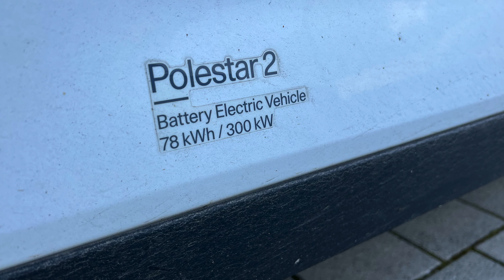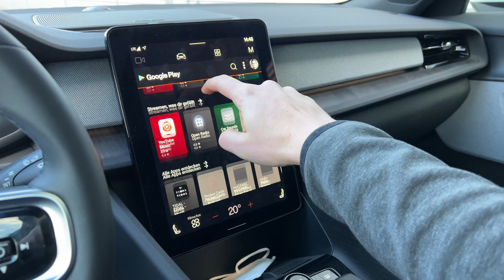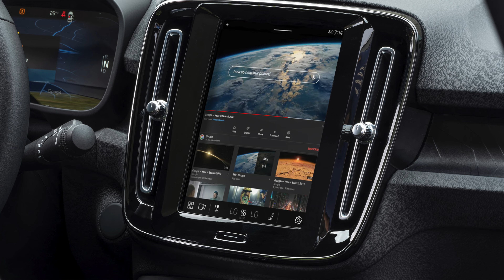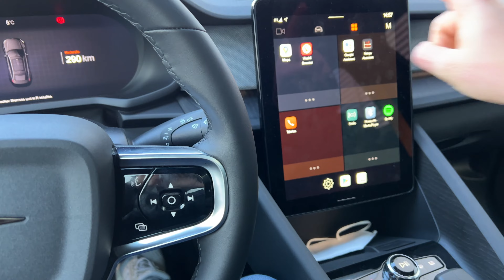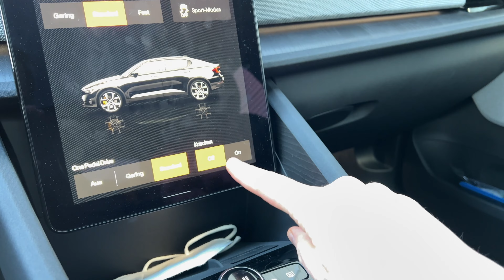Polestar 2 ein Jahr später: Was macht ein gutes Elektroauto aus?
Was ist bei einem guten Elektroauto wichtig? ⚡️

Danke! ♥

Zeitstempel:

0:00 Intro
2:00 Reichweite
3:22 Laden
5:00 Software
6:56 Platzangebot
8:14 Frunk
9:10 Sound
10:24 One Pedal Driving
11:28 Fazit